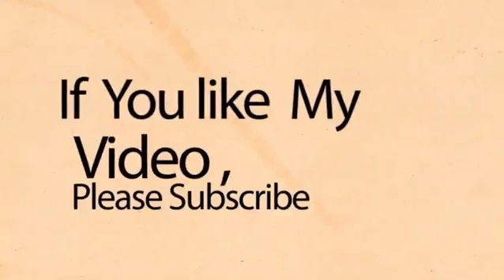झारखंड के मुख्यमंत्री हेमंत सोरेन ने अरविंद केजरीवाल को दी जीत की बधाई